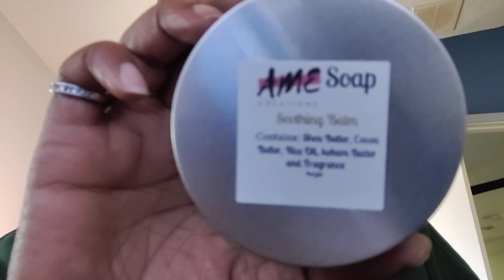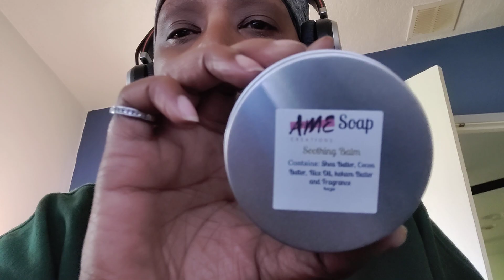SOOTHING BALM by AME THAT'S ME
I have heard about the Soothing Balm for a while.  Being a person who suffers with pain on a daily basis From my neck to my feet and most everywhere in between.  I received as a gift because of my constant complaining.  I tried it. on my neck and my hip.  I slept well.  I did not wake in the middle of the night.  Both areas I used it on are still feeling good.

The goal with this channel is to showcase small business

1. Pushing the Like button
4. Tell me what you liked about the video and what you would like.
5. Please share on your social media platforms and your friends.

           hint
2. Do the same thing on my other social media.
3. Buy some of my functional art.

Las Vegas Helicopter Night Flight with Optional VIP Transportation